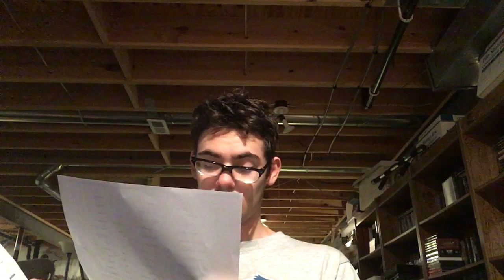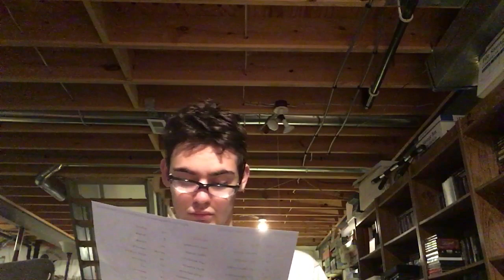NFL draft 2020 part 3